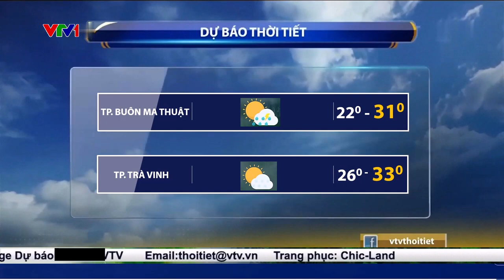Dự báo thời tiết VTV ngày 04/08/2023 nhưng đồ họa là của 2014 - 2019